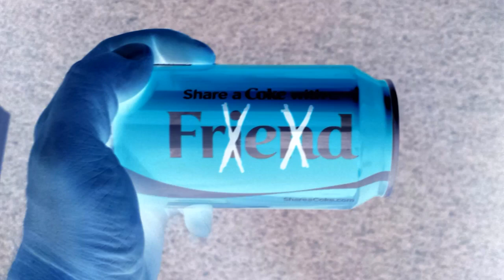Love Hate Thing